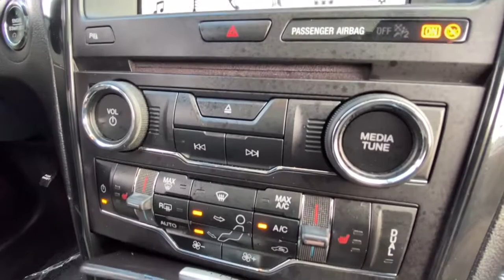2017 Ford Explorer San Jose, Morgan Hill, Gilroy, Sunnyvale, Fremont, CA 402565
2017 Ford Explorer

2017 Ford Explorer XLT White Platinum CARFAX One-Owner. Clean CARFAX. Certified. 2017 Ford Explorer XLT in White Platinum with Ebony Black Leather, Carfax One Owner, Navigation/GPS, Moonroof/Sunroof, Tow Package, Clean Carfax No Accidents, Local Trade, Locally Serviced, Technology Package, Power Package, 20 Wheels, 3rd row seats: split-bench.brbrbrFord Blue Certified Details:brbr  * Limited Warranty: 3 Month/40,000 Mile (whichever comes first) after new car warranty expires or from certified purchase datebr  * Transferable Warrantybr  * 139 Point Inspectionbr  * Warranty Deductible: $100br  * Vehicle Historybr  * and 11,000 FordPass Rewards Points to use toward first maintenance visitbr  * Roadside AssistancebrbrAwards:br  * 2017 KBB.com Brand Image Awards   * 2017 KBB.com 10 Most Awarded BrandsbrWe put our best price online and on the car so you don't waste time and energy trying to figure out what you'll actually pay. We sell high quality pre-owned vehicles at extremely low prices with out any games, gimmicks, or high-pressure tactics. We do business the way business should be done.